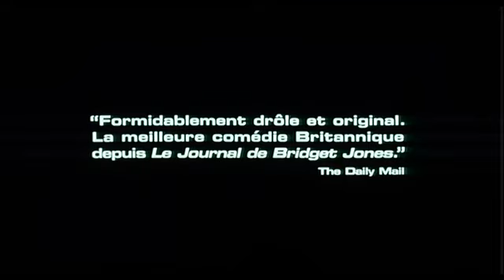Bend it like Beckham (2002) trailer vostfr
Bend it like Beckham (2002) was directed by Gurinder Chadha and based on a screenplay written by Gurinder Chadha, Guljit Bindra and Paul Mayeda Berges. With Parminder Nagra, Keira Knightley and Jonathan Rhys Meyers.
This is the trailer subtitled in french ("Joue-là comme Beckham")